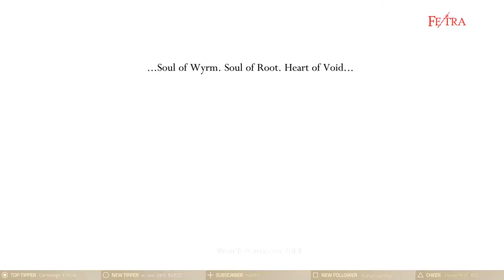Resident Evil 2 Remake vs Original Direct Comparison